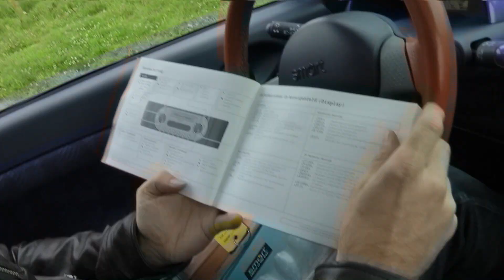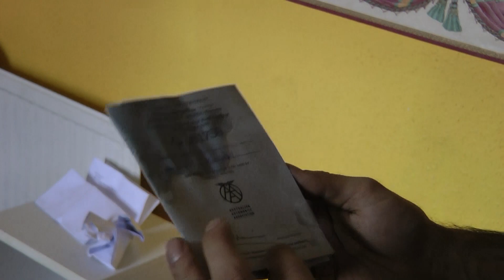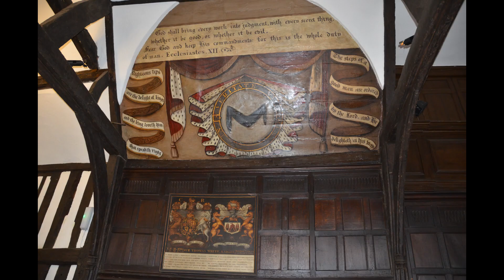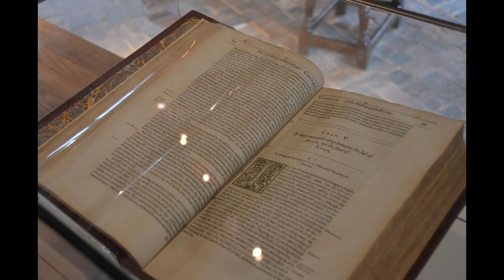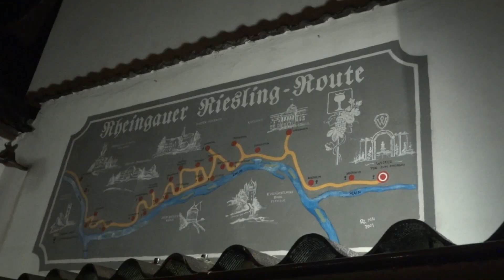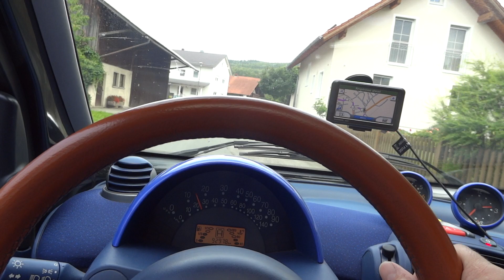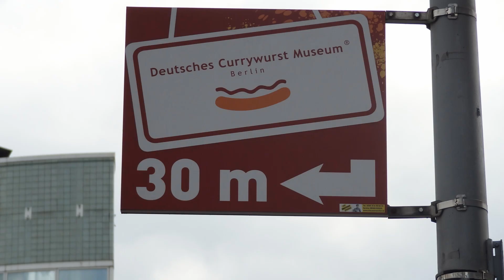James and Will's Mongol Rally Adventure - Part 1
Two Australian brothers, James and Will, drive from London to Mongolia in tiny Smart cars. A crazy adventure.

Part 1 - London to Denmark